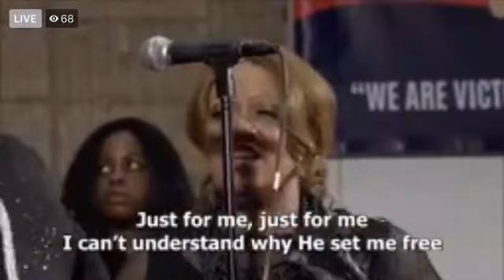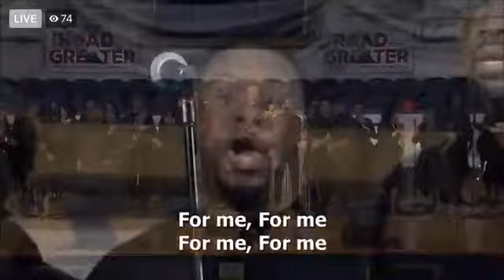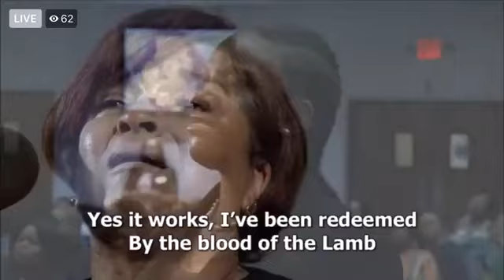Lisa Page Brooks Live in Concert in Washington DC